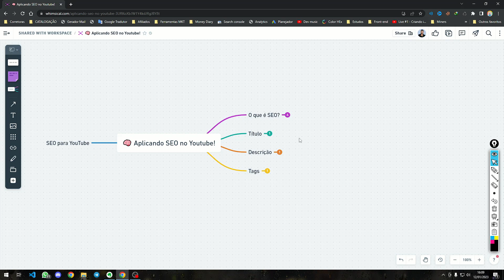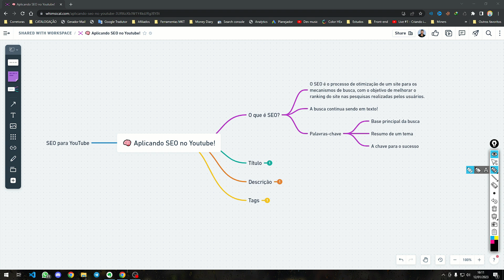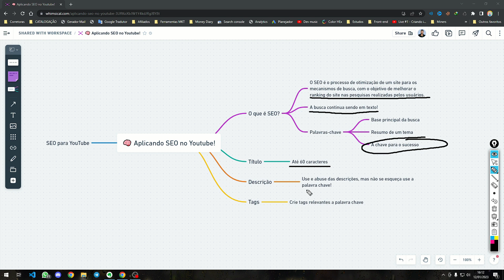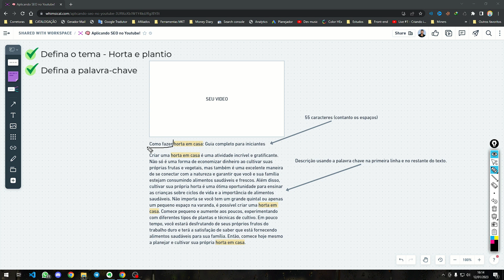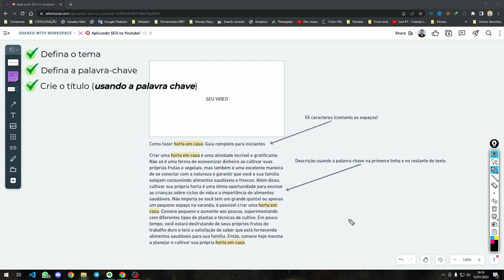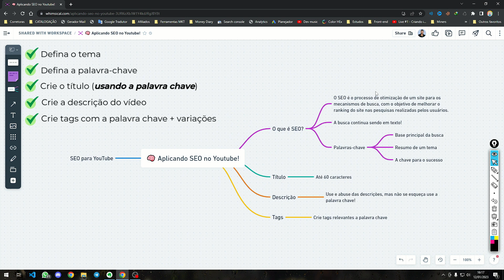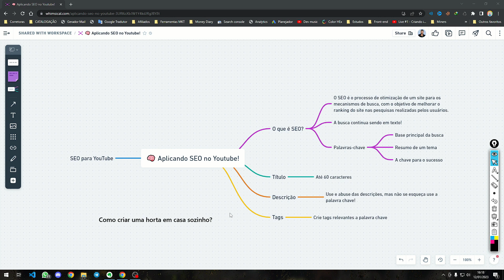Domine o SEO do YouTube: desenvolva seu canal RAPIDAMENTE!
Neste vídeo, vou te ensinar SEO para YouTube e mostrar como otimizar seus títulos e descrições para melhorar o SEO do seu canal no Youtube. Vamos discutir como usar palavras-chave de longa cauda, como escrever títulos e descrições atraentes e como usar meta tags para ajudar seus vídeos a aparecerem nos resultados de pesquisa. Aprenda as melhores práticas de SEO para Youtube e comece a crescer seu canal hoje!

Você já se perguntou porque seus vídeos no Youtube não estão recebendo o alcance que eles merecem? Talvez você esteja cometendo erros simples de SEO que estão impedindo seus vídeos de aparecer nos resultados de busca. Neste vídeo, vamos mostrar as principais dores que impedem muitos criadores de conteúdo de alcançar sucesso no Youtube e como você pode superá-las para finalmente começar a crescer seu canal.

crescimento do canal, aumento de visualizações, aumento de inscritos, aumento de engajamento, estratégias de marketing no Youtube, otimização de SEO para o Youtube, técnicas de crescimento no Youtube, crescimento orgânico no Youtube, alcance de público no Youtube, aumento de alcance no Youtube, aumento de tráfego no Youtube, monetização do canal no Youtube, aumento de renda no Youtube, marketing de conteúdo no Youtube. SEO no YouTube, SEO para YouTube